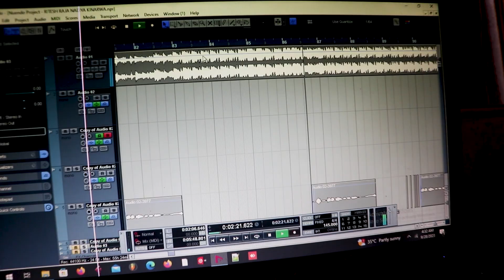Bari Darwa lage la बड़ी डरवा लागेला New viral video song Ritesh raja ka gana 2023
SUPRIYA MUSIC PRESENT

Supriya music madhepura
► Song -
► Singer -
► Lyrics- Niraj bhai
► Nirmata- Aajad Anand
► Nirdesak- Randhir Yadav
► Music Directer - Supriya music
► Mixx And Mastering - Kumar Niraj
► Gfxxu0026Vfx - niraj bhai
► Design - supriya music
► Company/Label - Supriya Music